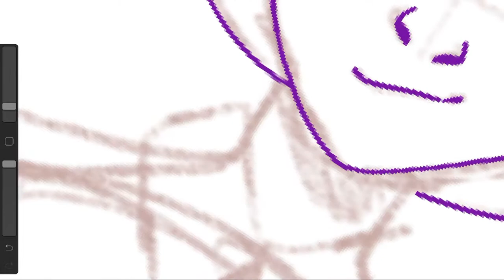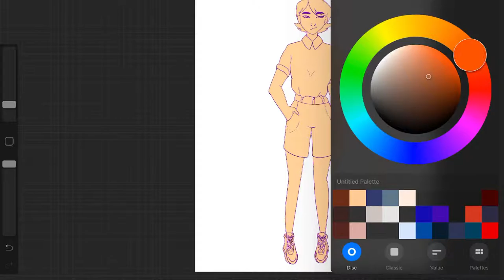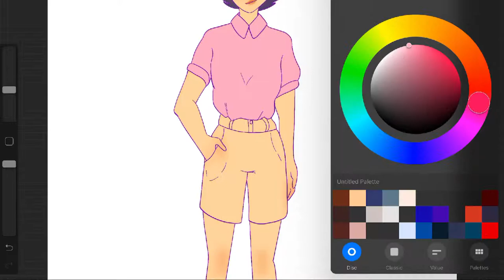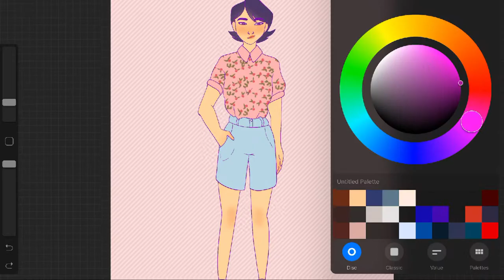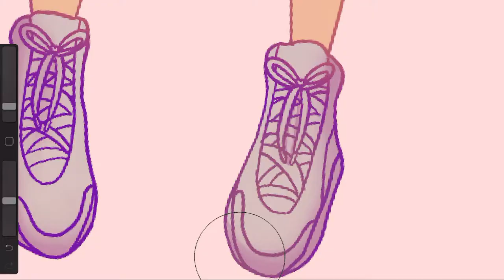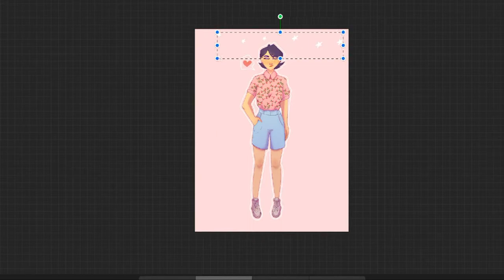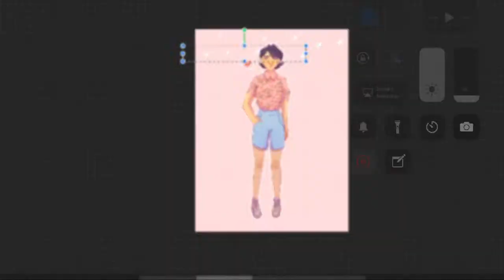i love you - Procreate Speedpaint - DreamFluffz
hello I'm back with a speedpaint
I've missed drawing so I decided to make a video :^)

- Procreate
- Filmora
- Song: grasping dreams -  StaticColour , check her out her art is awsome